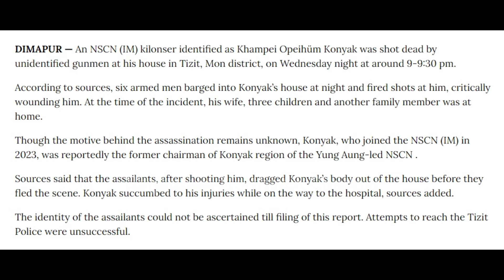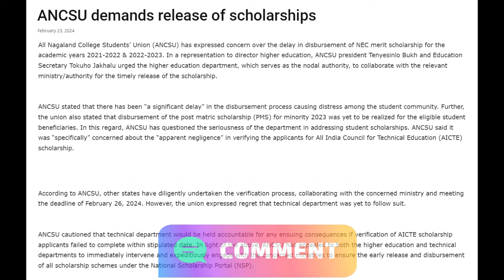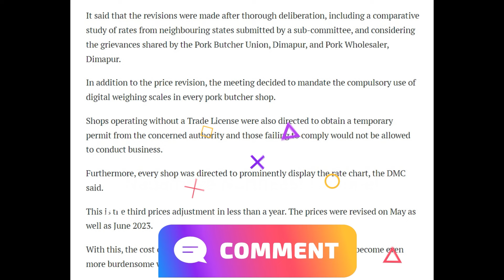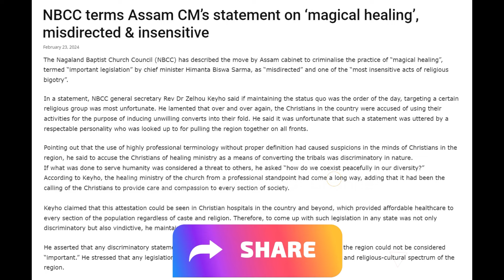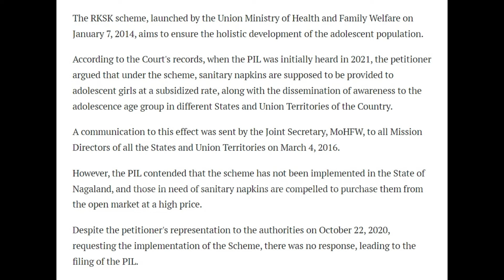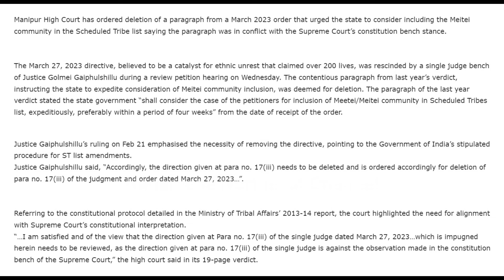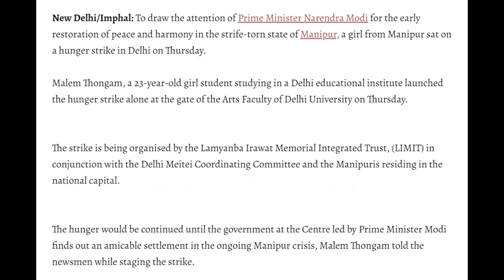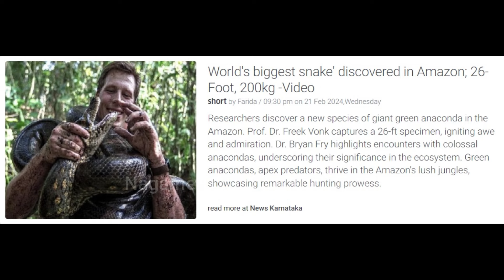No. 1163 | Nagamese Northeast Channel News | 23 February 2024 | Nagaland